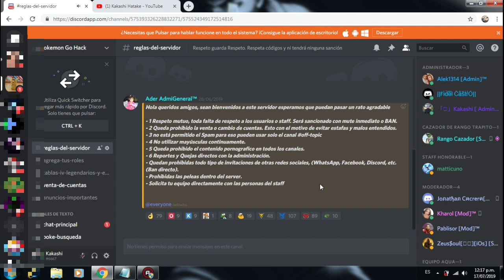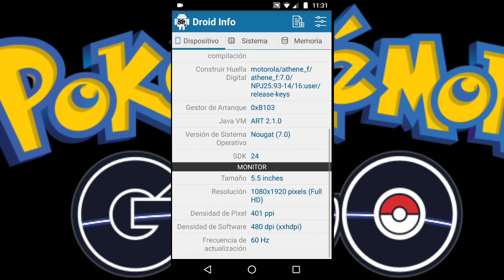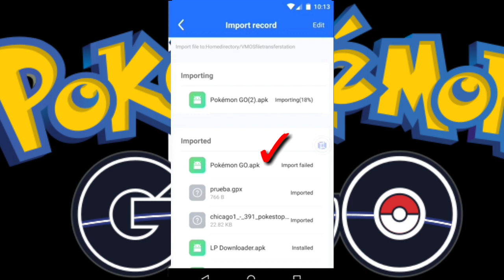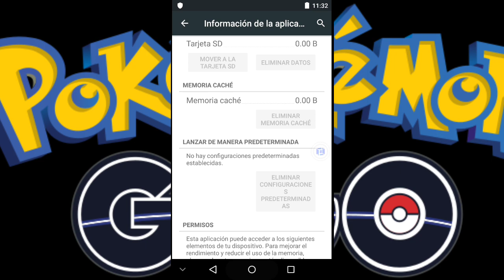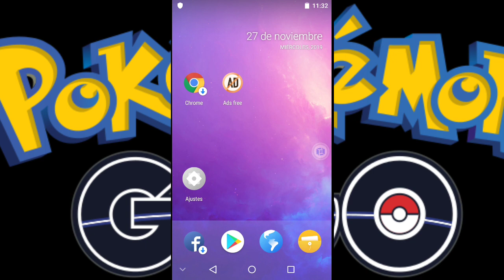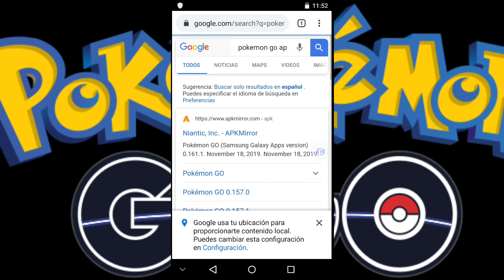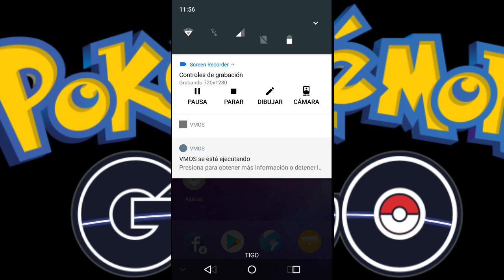Cómo actualizar Pokémon Go dentro de vmos 32 bits-64 bits joystick Android 6,7,8,9,10 Pokémon Go